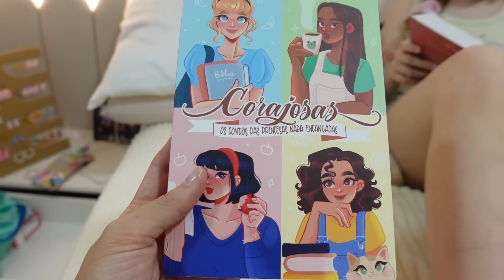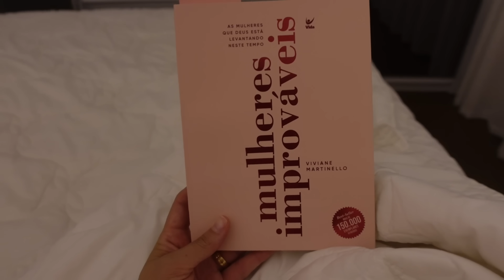Rotina noturna! A organização que mudou minha vida + receita de torta de frango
Conheça meus cursos e produtos:
bio.site/djenny

_ Instagram: @djennyferkock
_ Facebook: BlogdaDjenny